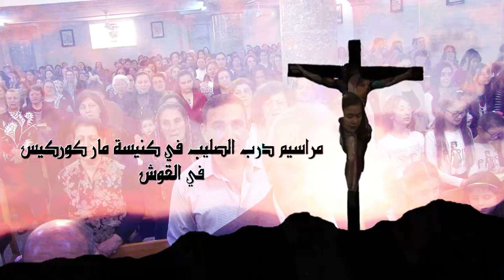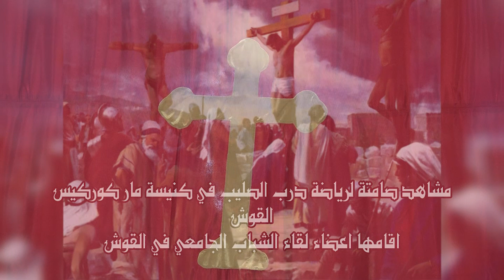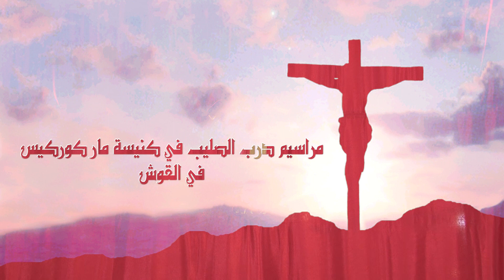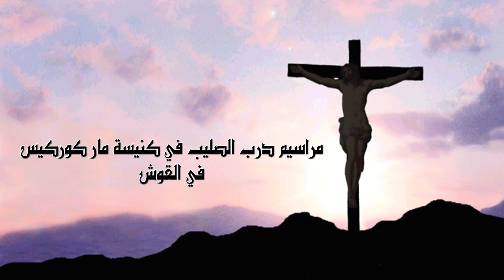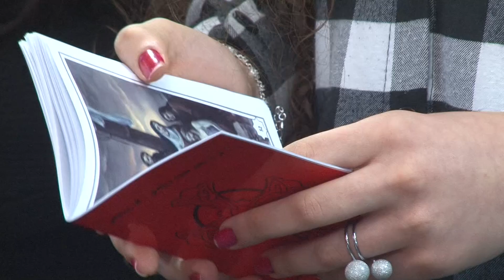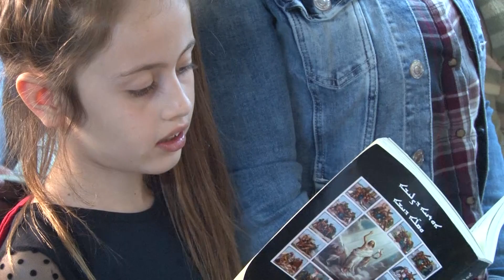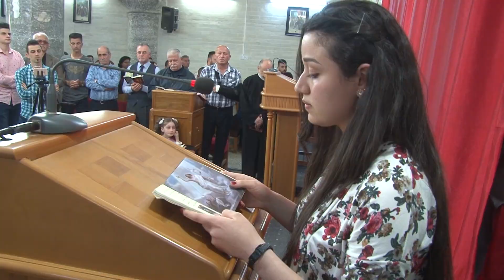مراسيم درب الصليب في كنيسة مار كوركيس/ القوش 2018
مشاهد صامتة لرياضة درب الصليب في كنيسة مار كوركيس/ القوش 2018
جسدها اعضاء لقاء الشباب الجامعي في القوش
تصوير: ريمان قودا
            صباح قودا
ستوديو المشوار/ القوش